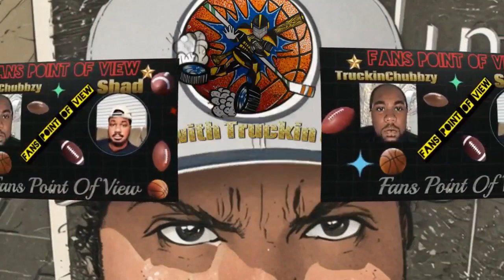Thrilling Steelers and Bills Talk